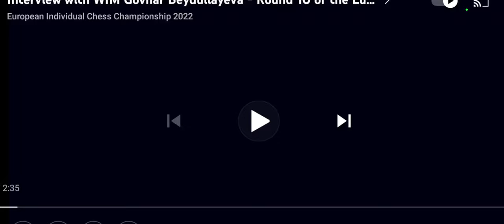WGM Govhar Beydullayeva - interview - European Individual Chess Championship 2022